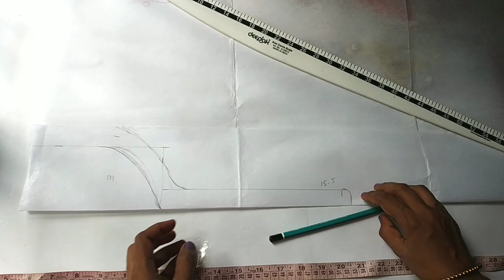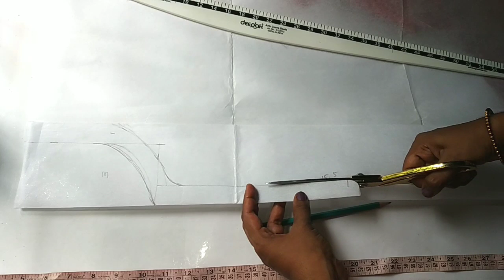Neck design with piping.... Malayalam